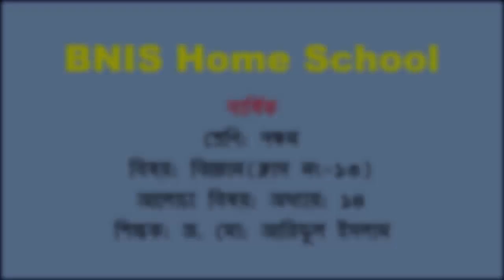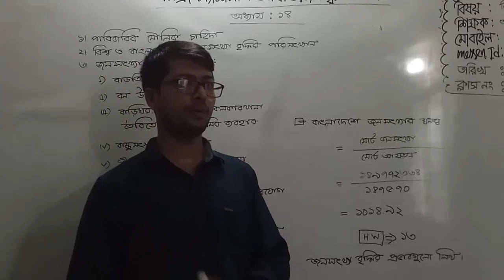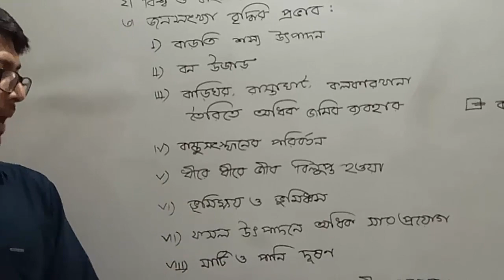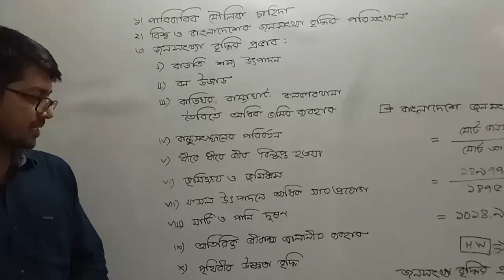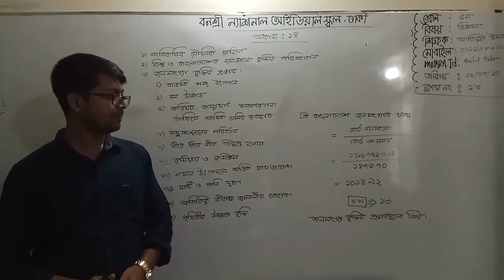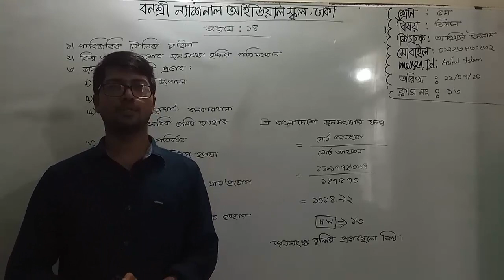শ্রেণি: পঞ্চম, বিষয়: বিজ্ঞান (ক্লাস নং-13), আলোচ্য বিষয়: অধ্যায়: 14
শ্রেণি: পঞ্চম
বিষয়: বিজ্ঞান(ক্লাস নং-13)
আলোচ্য বিষয়: অধ্যায়: 14
শিক্ষক: জ. মো: আরিফুল ইসলাম